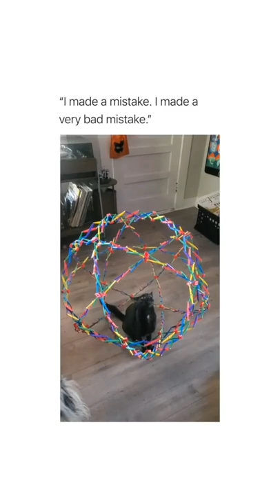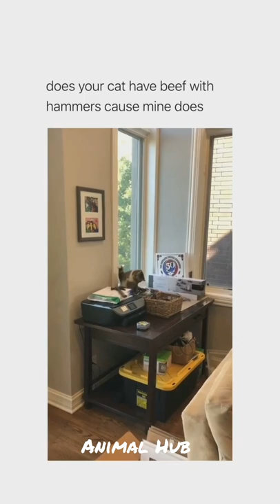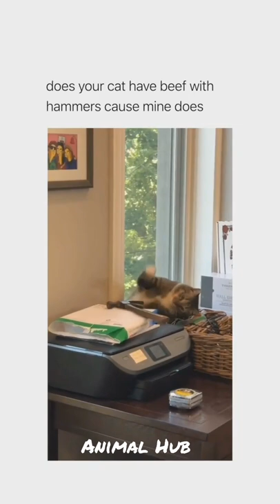Funny Cat Videos That Make You Laugh 🤣 | Funny Cat Memes 2022 | #3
Funniest Animals Video | Funny Cats and Dogs Compilation | Try To Not Laugh Challenge | 2022 Ep-1

funny animals short
funny animals cat
funny animals short videos
funny cat
funny cat dance
funny dogs
funny dog sounds
funny dog dance
funny cat videos 2021 funny cat videos try not to laugh
funny cat videos malayalam
funny cat videos dogs
cute animals
cute cat videos
cats and dogs movie
cat and dog cartoon
funny cat and dog videos funny animals life
funny cat and dog videos reaction
funny cat and dog videos try not to laugh tik tok
funny cat and dog videos try not to laugh 2022
funny cat and dog videos farting
funny cat videos try not to laugh
funny cat videos try not to laugh impossible
funny cat videos try not to laugh extreme
funny cat videos try not to laugh clean super funny cat videos try not to laugh
funny cat videos try not to laugh 1 hour